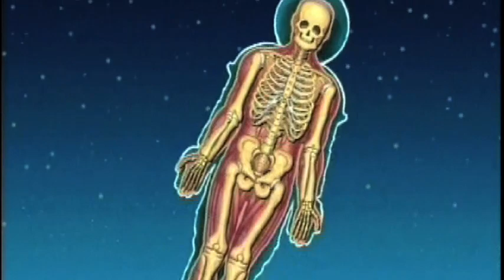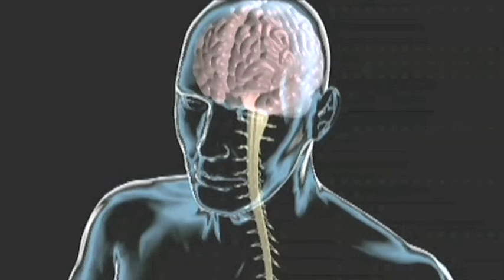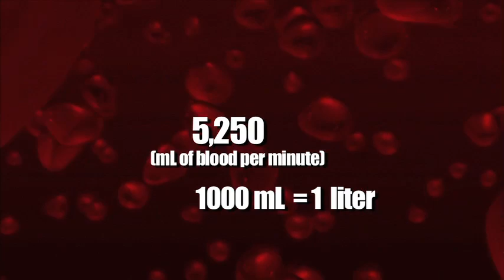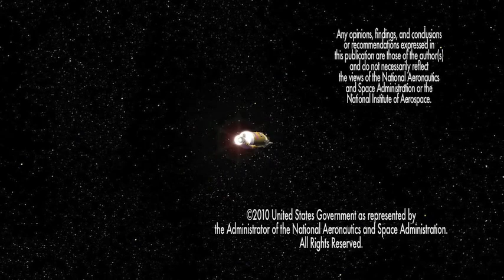Real World: Heart Rate and Blood Pressure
Learn about the physiological effects reduced gravity environments have on the human body.  Use multiplication to calculate cardiac output and find out what effect space travel has on sensory-motor skills, stroke volume and heart rates of the astronauts.